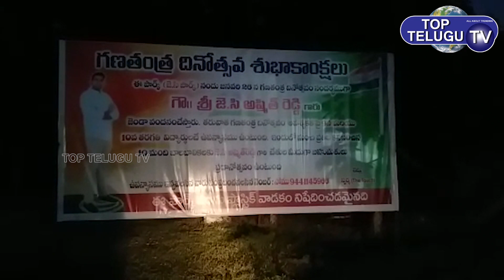JC ప్రభాకర్ రెడ్డి కామెంట్స్ ||JC Prabhakar reddy fires on Ysrcp Leaders ||Top Telugu TV